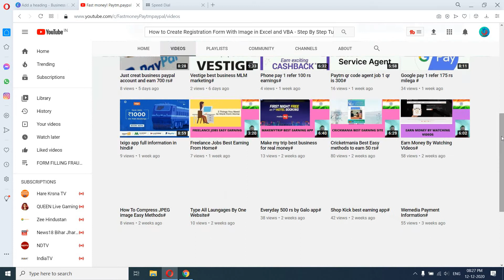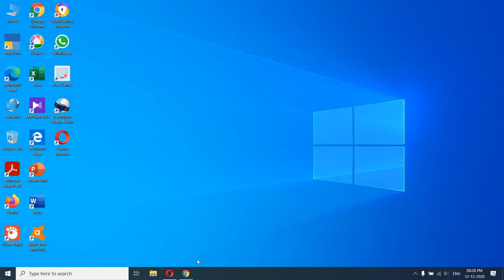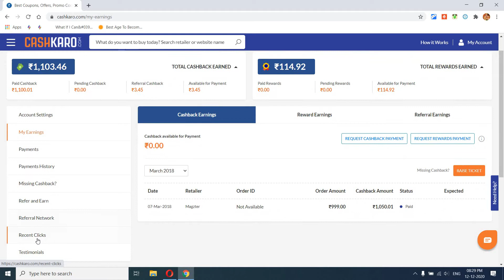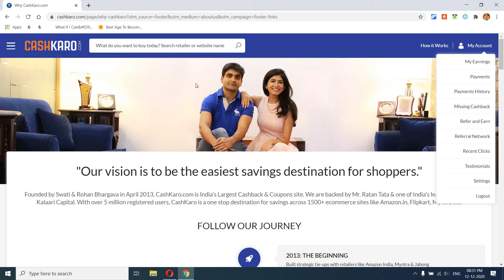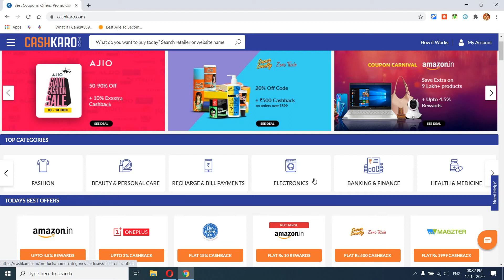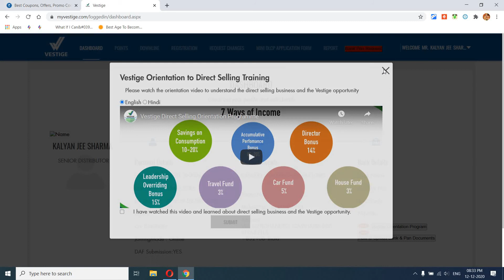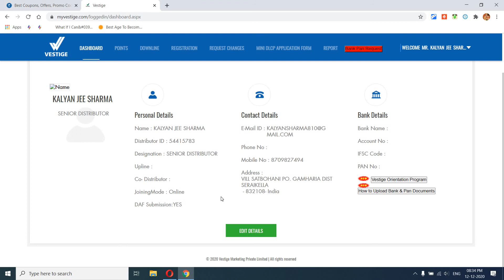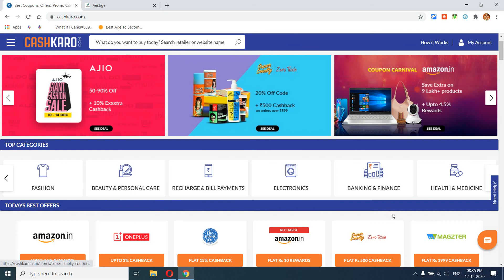Cashkar 250 RS by Just Recharge Mobiles#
Thanks for visiting please join by my refferal.

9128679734@upi send 1 rs only to